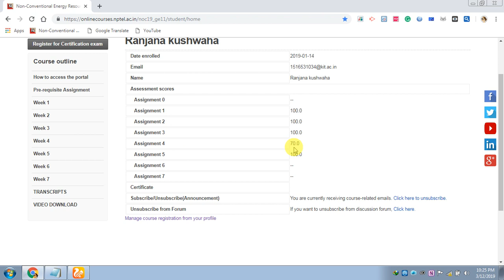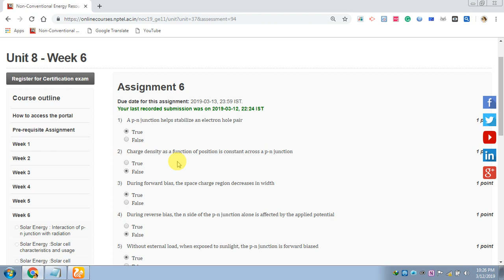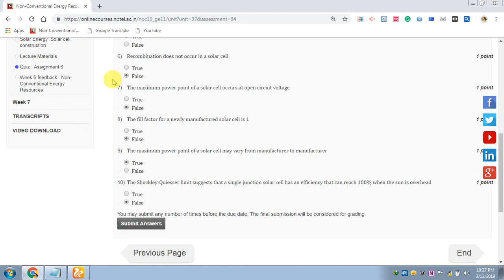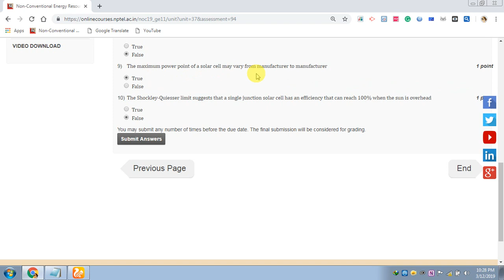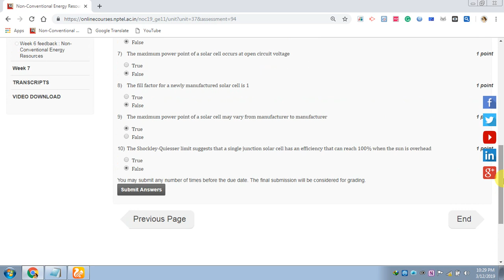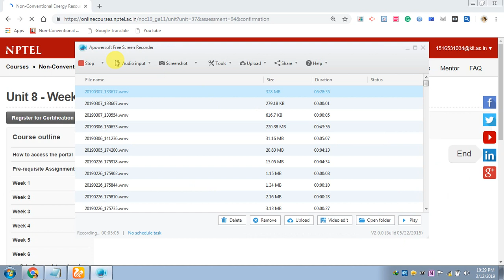NCER Assignment 6 solution 2019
if you really like this video than plz comment on this video